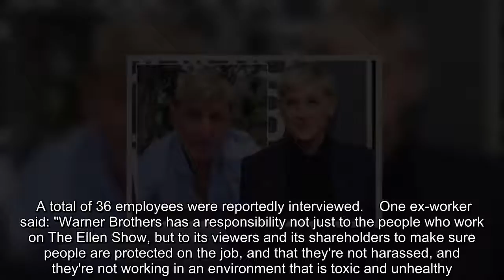Ellen DeGeneres show staff claim sexual harassment went on under host's nose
Ellen DeGeneres show staff have accused the host of "turning a blind eye" on alleged sexual harassment claims by top producers.  The reality TV star, 62, who has now apologised to her employees, allegedly ignored claims from her staff about "sexual misconduct" and "bullying".  Former workers have claimed senior executives who work behind-the-scenes on the show groped and kissed employees and reportedly solicited one of them for oral sex, according to The Sun.  Allegations of workplace bullying were reported by BuzzFeed after Ellen broke her silence on the claims the show is a "toxic work environment".  A total of 36 employees were reportedly interviewed.    One ex-worker said: "Warner Brothers has a responsibility not just to the people who work on The Ellen Show, but to its viewers and its shareholders to make sure people are protected on the job, and that they're not harassed, and they're not working in an environment that is toxic and unhealthy."  As another claimed Kevin Leman, who is the show's executive producer, tried to have oral sex with him at a company party in 2013.  Other staff claim they saw Kevin grope and kiss other employees, and nearly a dozen told BuzzFeed he often made "sexually explicit comments" about colleagues.    An ex-employee alleged the same senior staff member sexually assaulted him in front of other staff.  They said: "He'd probably do it in front of 10 people and they’d laugh because, 'It’s just Kevin being Kevin,' but if you're in a position of power at a company, you don't just get to touch me like that."  Kevin Leman released a statement vehemently denying "any kind of sexual impropriety."   He said: "I started at the Ellen Show as a PA more than 17 years ago and have devoted my career to work my way to the position I now hold.  "While my job as head writer is to come up with jokes — and, during that process, we can occasionally push the envelope — I'm horrified that some of my attempts at humour may have caused offence."   Kevin concluded: "I have always aimed to treat everyone on the staff with kindness, inclusivity and respect.  "In my whole time on the show, to my knowledge, I’ve never had a single HR or inter-personal complaint made about me, and I am devastated beyond belief that this kind of malicious and misleading article could be published."  Daily Star Online has contacted Ellen's rep for comment.